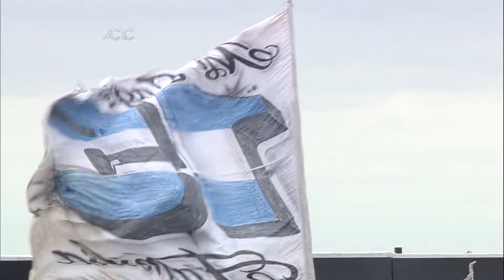Final TC - Parana 2016